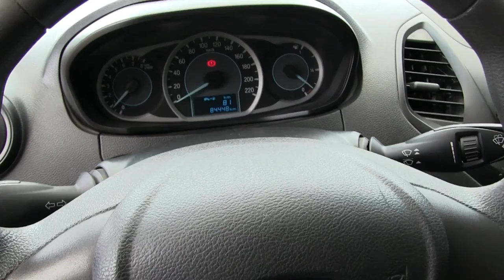Ford / Figo / 2016 - GA114139